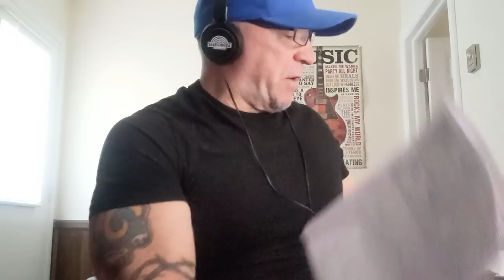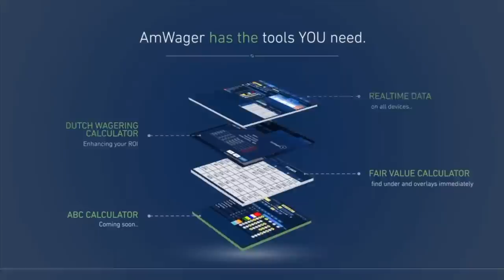The Preakness Stakes Predictions of Geo Sette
Geo Sette once again dissects one of our major races of the year. The Preakness, the second jewel of The Triple Crown will see Kentucky Derby winner Mage face a field of new shooters. First Mission, Red Route One, Blazing Sevens, and National Treasure along with some others are heading to the gate at Pimlico to try and take down Mage after his win on the First Saturday in May. Can anyone of them do it? Hear what Geo has to say about each horse and their chances along with his patented precise predicted order of finish.
Photo: Mage at Pimlico, Maryland Jockey Club Photo
Mage Video Courtesy of Maryland Jockey Club